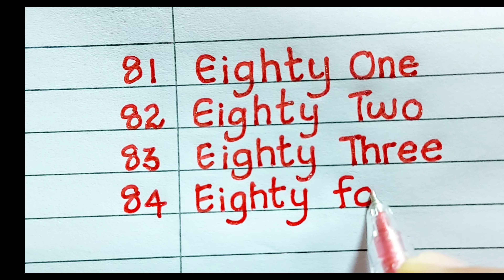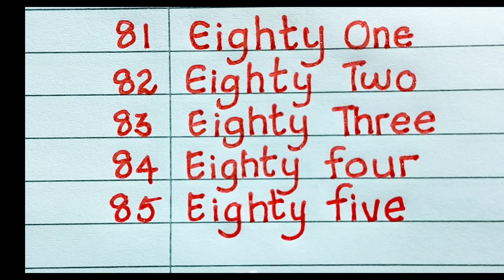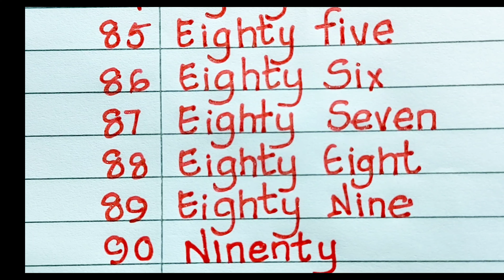Learn Numbers | How to write 81-90 | Kids learning numbers 81 - 90